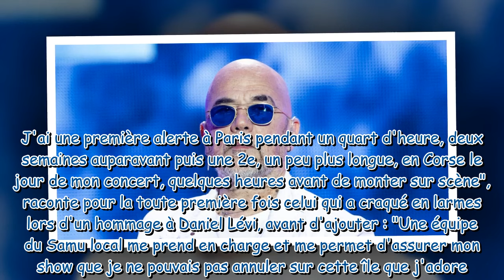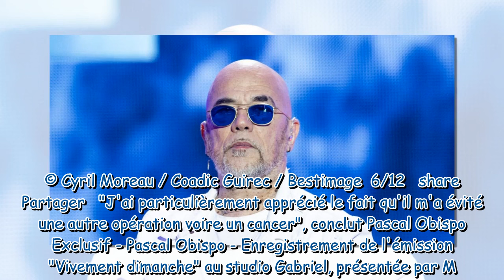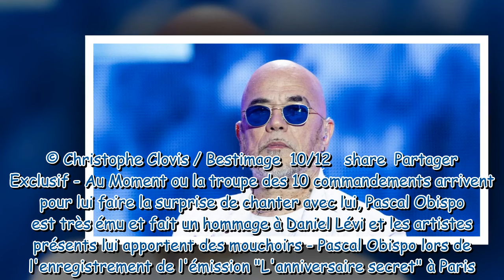"Mon chirurgien m'a évité..." : Pascal Obispo se livre pour la 1ère fois sur ce souci de santé qui a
"Mon chirurgien m'a évité..." : Pascal Obispo se livre pour la 1ère fois sur ce souci de santé qui aurait pu lui être lourd de conséquences